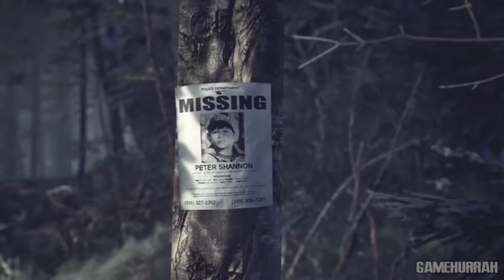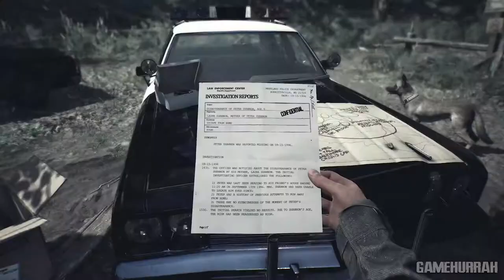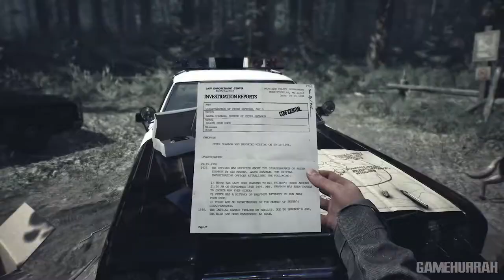BLAIRWITCH Gameplay Walkthrough Part 1 | No Commentary | 1080p